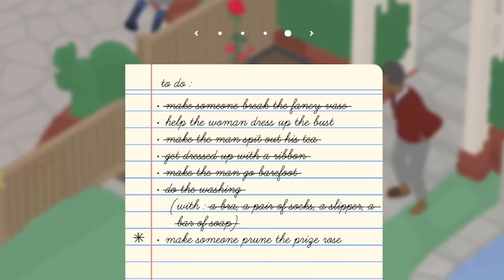I'm truly unhinged as a goose | Untitled Goose Game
Gooses gotta goose if you know what I mean.

Wanna play this yourself?

The year is 2020, developer House House release an unassuming little game onto the scene, one that, little do they know, will create a gaggle of goose maniacs hellbent on causing mischief for their local town. Play as a horrible goose, you know you want to.

▬▬ About SocksCorner ▬▬
► Socks - I like to play a variety of games, from horror and action, to point and click, and lots of story driven titles. I have an extensive list of games I'd like to try that just keeps growing, and if you'd like to join me I'd love to welcome you. If you enjoy the content, any support is appreciated!